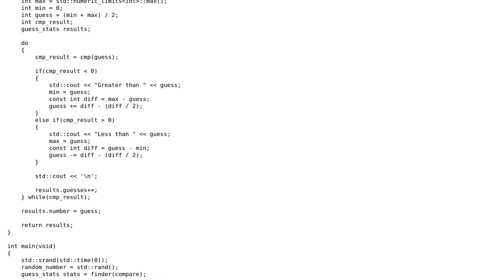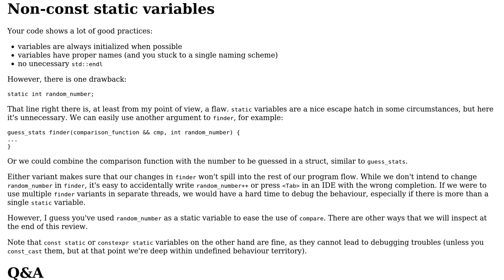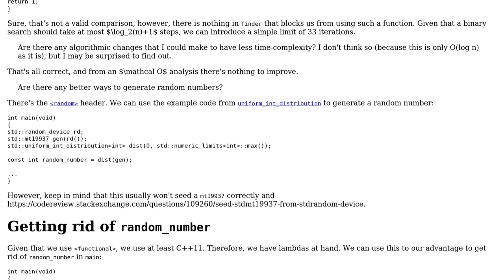Guess the number with a twist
With thanks & praise to God, and with thanks to the many people who have made this project possible! | Content (except music & images) licensed under CC BY-SA | Music | Images & others | With thanks to user Zeta user S.S. Anne and the Stack Exchange Network Trademarks are property of their respective owners. You are responsible for your own actions.